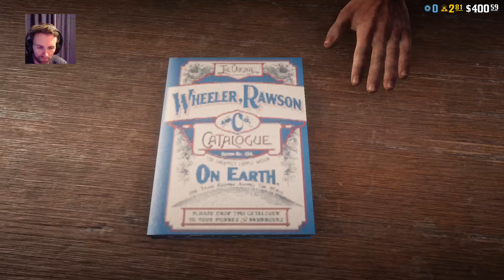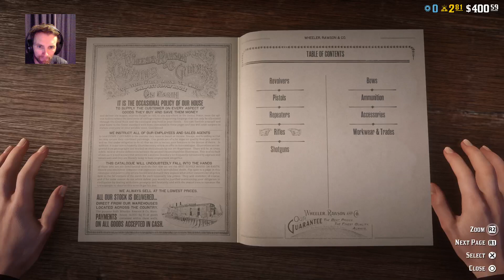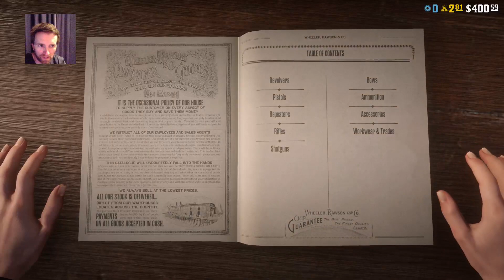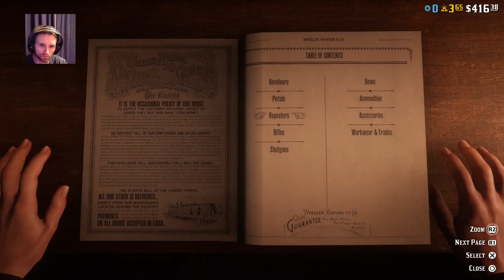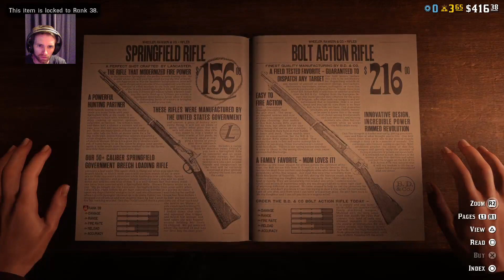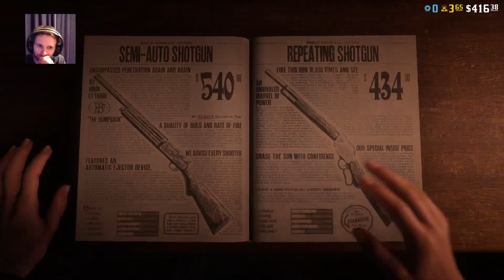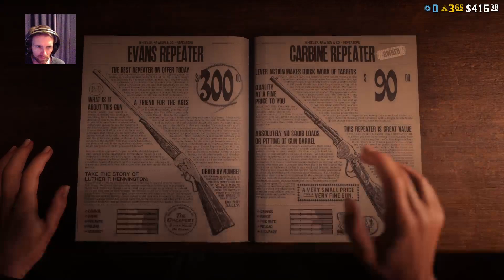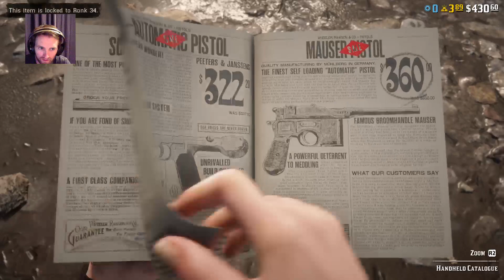Red Dead 2 Online, Posse Time